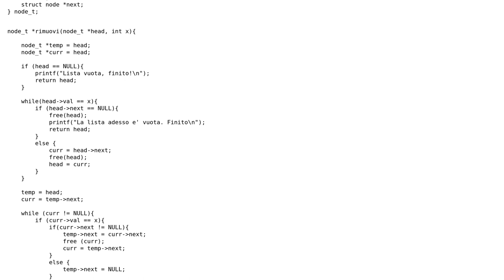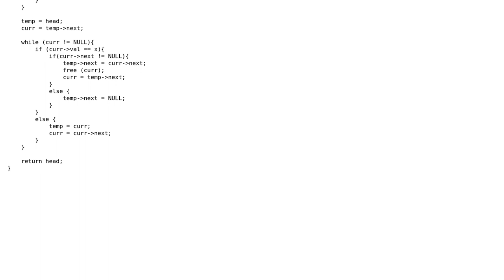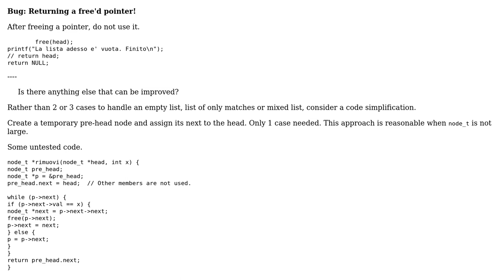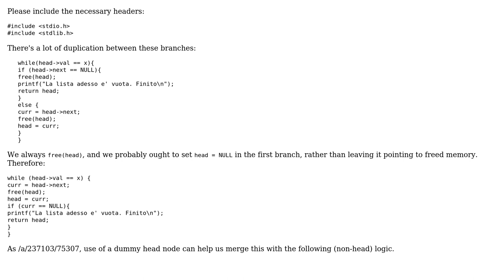Code Review: Removing nodes from a linked list (2 Solutions!!)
Code Review: Removing nodes from a linked list

With thanks & praise to God, and with thanks to the many people who have made this project possible! | Content (except music & images) licensed under CC BY-SA | Music | Images & others | With thanks to user Toby Speight user forsvarir user chux - Reinstate Monica user awwwww and the Stack Exchange Network Trademarks are property of their respective owners. You are responsible for your own actions.